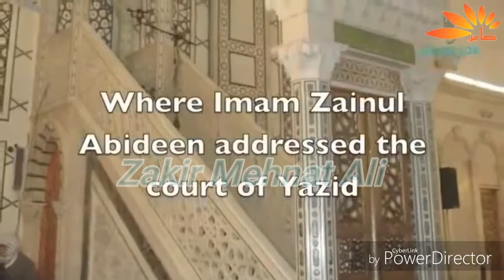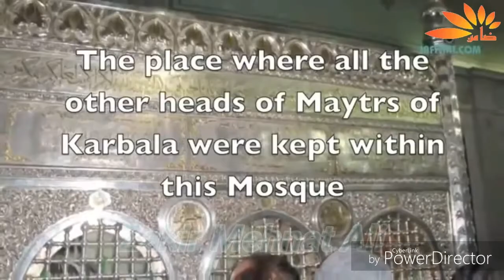Pashto Matam By Zakir Mehnat Ali Saaz noha Shah Hussain a.s khimy k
Zakir Mehnat Ali